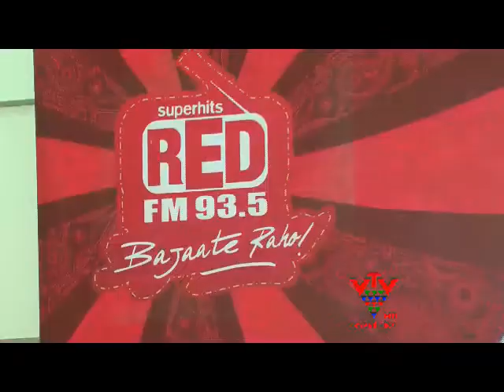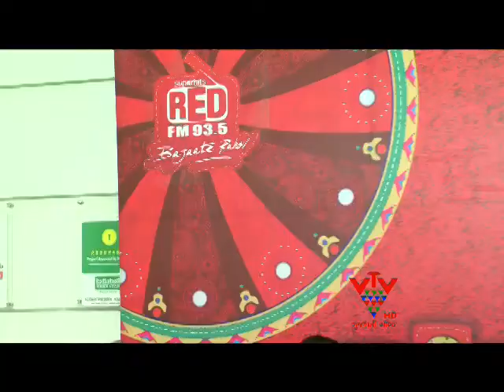VTV - RED RAAS SESSION -3, AHMEDABAD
નવરાત્રી શરૂ થતાની સાથે ગુજરાતની શેરી એ શેરી એ ગરબા ગુજંતા થાય છે.ત્યારે રેડ FM દ્રારા સમાજિક સંદેશ આપતા રેડરાસ સિઝન-3ના ગરબા રજુ કરવામાં આવ્યા છે.

નવરાત્રી નજીક આવતા જ શેરીએ શેરીએ ગરબાની રમ{ટ જામી છે. પણ છેલ્લા કેટલાક વર્ષોથી ગરબાની સ્થિતિ બદલાઇ છે. પારંપરિક ગરબાને રિમિ~સ બનાવી રજુ કરાયા છે. જેને લઇને અર્થ સભર શબ્દો દબાતા ગયા છે. આ શબ્દોને ઉગારી તેમને તેમનો અધિકાર આપવાનું કાર્ય રેડ રાજ ગરબા દ્વારા કરવામાં આવ્યું છે. જેમાં સંગીતની સાથે સંદેશ આપવાનો અનોખો પ્રયોગ રેડ એફે એમ દ્વારા કરાયો છે.